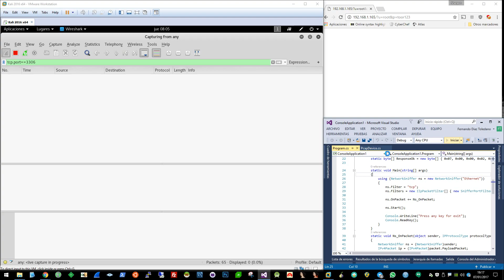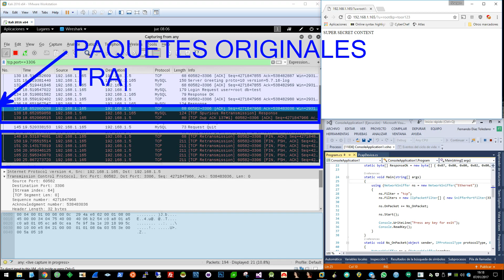Using Xploit Core for TCP Packet injection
POC de ejemplo de TCP Packet Injection para publicación en Fwhibbit.es